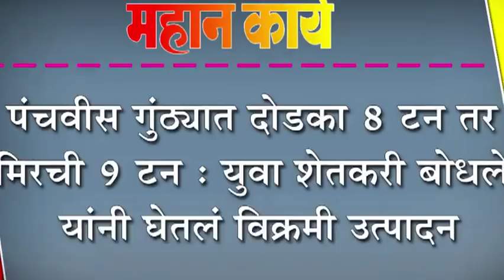कृषीक्रांती - पंचवीस गुंठ्यात दोडका ८ टन तर मिरची ९ टन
कृषीक्रांती - पंचवीस गुंठ्यात दोडका ८ टन तर मिरची ९ टन : युवा शेतकरी बोधले यांनी घेतलं विक्रमी उत्पादन